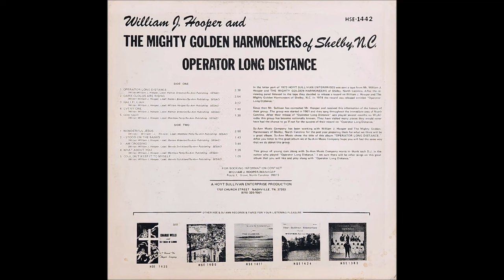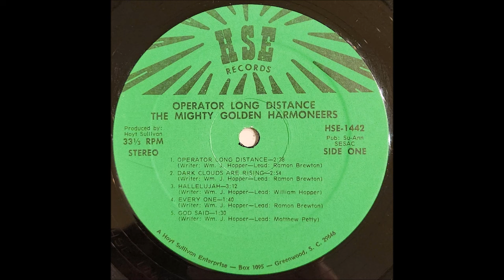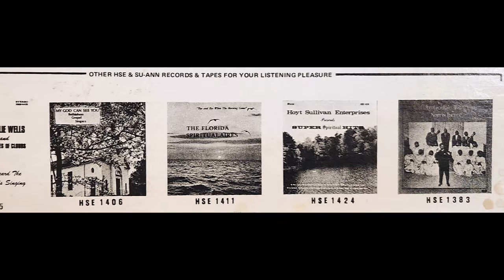I Am Crossing (1974) William J. Hooper and The Mighty Golden Harmoneers of Shelby, N.C.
lead: Bennie Strickland, track B3 on Operator Long Distance LP (HSE 1442)

Formed in 1961, this LP is the sole recorded output of the The Mighty Golden Harmoneers. Members included Ramon Brewton, William J. Cooper, Matthew Petty and Bennie Strickland.